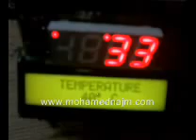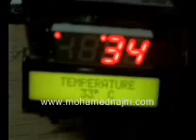Thermostat project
This one is a big project, The videos shows the performance of my own thermostat device comparing to Elwill which have the same function of the device, This device measures, shows Temperature and It controls a compressor to control the temperature of a refrigerator or
whatever application, This one is better than those in market in its friendly interface with character LCD Screen
rather than the Numeric 7 segments, also it has a faster response due to using the semiconductor sensing element rather than Thermistor, it supports also the Arabic language.

Designed Using Target 3001! V12
Code By MikroE
Microcontroller PIC16F877A
Please see the videos and pics

the pics also shows the design of
the cover using Solid Edge.